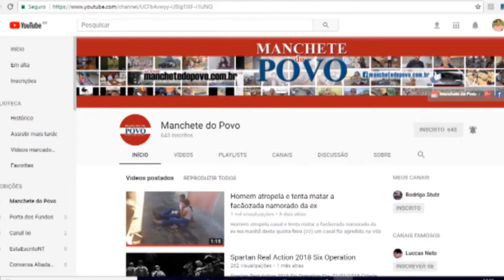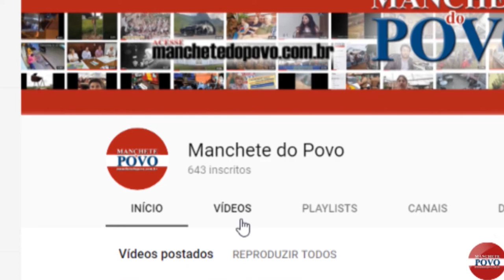Homem é flagrado roubando bateria de Kombi no centro de Rolândia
Câmeras de segurança flagram momento em que homem rouba bateria de uma Kombi estacionada na rua Willie Davids, no centro de Rolândia, o fato ocorreu na tarde desta quarta-feira (05).